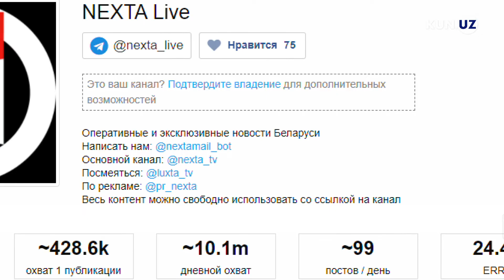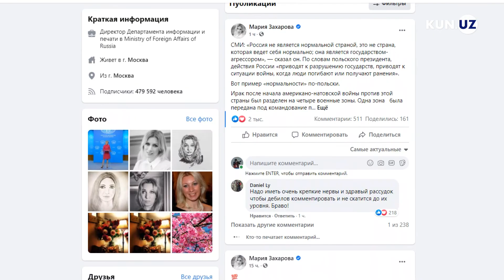Журналистни ушлаш учун самолётни тутишгача етиб борилди.